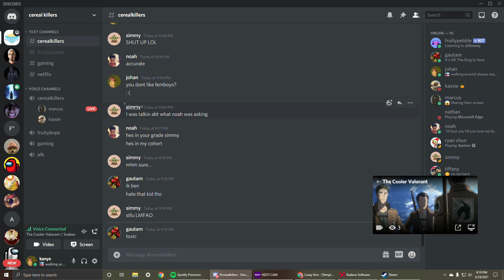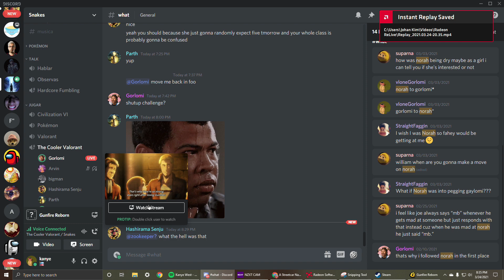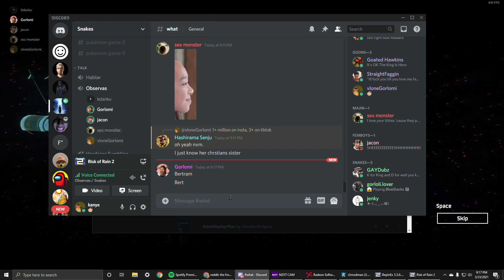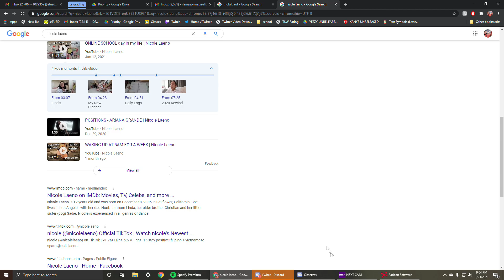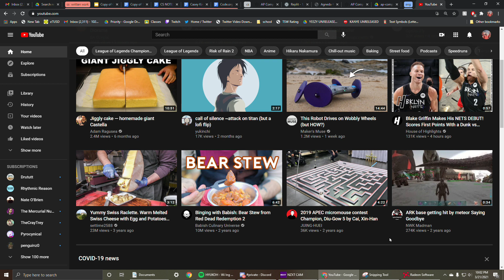GORLOMI'S DAILY SHENANIGANS(5): This man cannot stop screaming and creaming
nicole laeno please do not come for me